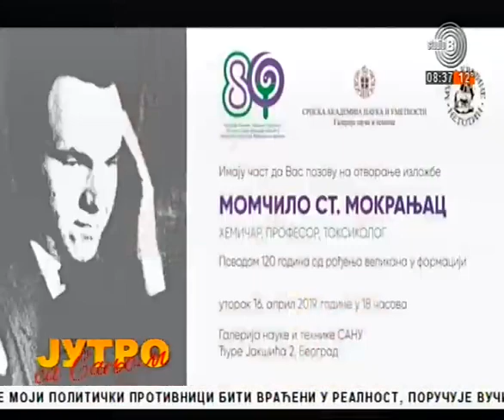StudioB Jutro sa Sanjom - PROF DR MOMČILO MOKRANJAC - IZLOŽBA[10.04.2019.]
Gosti: Danijela Đukić Ćosić - Farmaceutski fakultet
           Jelena Manojlović - Farmaceutski fakultet

Tema: PROF DR MOMČILO MOKRANJAC - IZLOŽBA